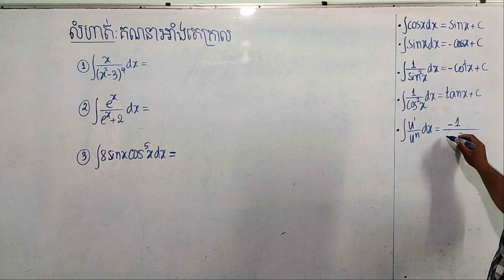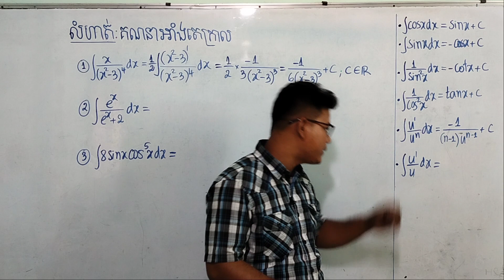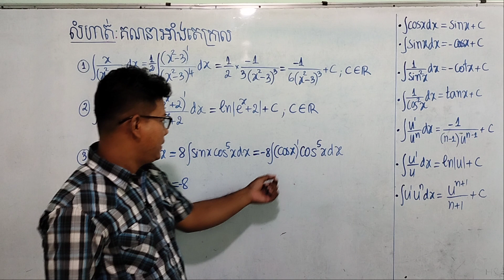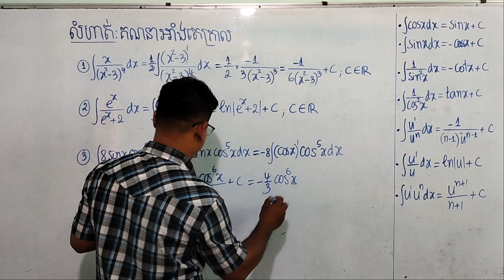អាំងតេក្រាលមិនកំណត់ (Part 13)